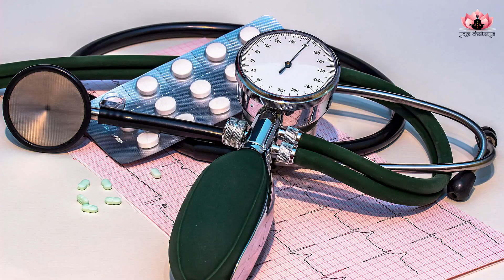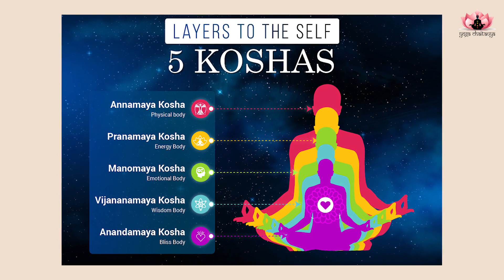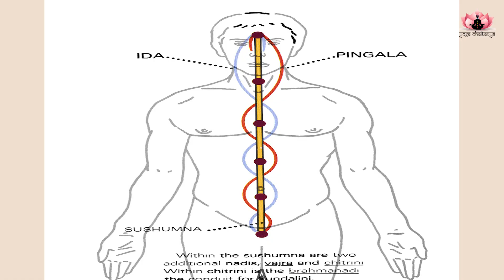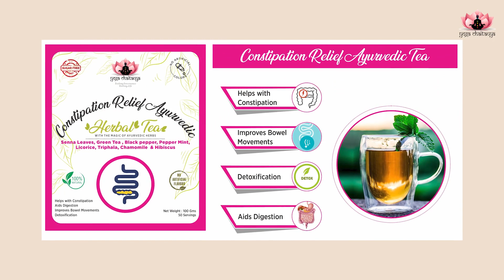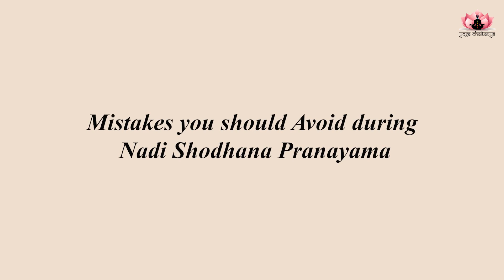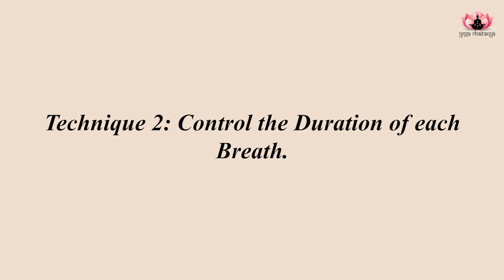How to do Nadi Shodhana Pranayama Correctly | Benefits & Precautions of Nadi Shodhana Pranayama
Are you struggling with high blood pressure & respiratory issues?
Stress, depression, lack of concentration & focus.
Do you want to increase your energy levels & improve the efficiency of your brain?

We have a solution for all these problems.

In this video, I will explain each & every detail about Nadi Shodhana

What is Nadi Shodhana Pranayama?

Significance of Nadi Shudhi

Importance of Nadi Suddhi

How to do Nadi Shodhana Pranayama correctly?

4 Differect Variations of Nadi Shodhana Pranayama

Difference between of Nadi Shodhana Pranayama and Anulom Vilom

Amazing Benefits of Nadi Shodhana Pranayama

Precaution & Contraindications of Nadi Shodhana

Who should not do Nadi Shodhana Pranayama?

Mistakes you should avoid during Nadi shodhana Pranayama

Time Stamps

0:00 Intro

1:09 What is Nadi Shodhana Pranayama?

1:11 Meaning of Nadi Shodhana Pranayama

1:28 Significance of Nadi Shudhi

1:31 Importance of Nadi Suddhi

3:40 Benefits of Nadi Shodhana Pranayama

3:43 What are the Benefits of Nadi Shodhana Pranayama

6:25 Precaution & Contraindications of Nadi Shodhana

6:29 Who should not do Nadi Shodhana Pranayama?

6:32 Mistakes you should avoid during Nadi shodhana Pranayama

7:22 How to practice Nadi Shodhana Pranayama correctly?

7:25 How to do Nadi Shodhana Pranayama correctly?

9:07 4 Differect Variations of Nadi Shodhana Pranayama

9:07 Technique 1 for Beginner Nadi Shodhana Pranayama

10:50 Technique 2 Nadi Shodhana Pranayama

11:29 Technique 3 Nadi Shodhana Pranayama

13:00 Technique 4 Nadi Shodhana Pranayama

14:06 Difference between of Nadi Shodhana Pranayama and Anulom Vilom

🛒 Shop Yoga Chaitanya’s Ayurvedic & Herbal Tea’s

🛍️ Available at Heavy discount

✅ Constipation Relief Ayurvedic Tea

✅ About Yoga Chaitanya

Yoga Chaitanya will help you improve your physical, mental, emotional & spiritual well-being.

| Thanks |